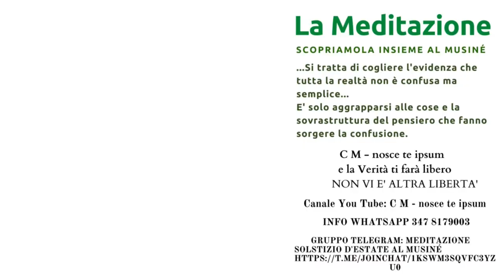Meditazione al Musiné al Solstizio d'Estate - Sabato19 giugno 2021 ore 21, Caselette - Torino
Meditazione del Solstizio d'Estate ai piedi del Monte Musiné la montagna che da sempre è ritenuta un sito esoterico.
Sabato 19 giugno 2021 ore 21 Caselette - Torino.

Sabato 19 giugno 2021 ore 21
Meditazione del Solstizio d'Estate

Ritrovo alle ore 20:00 a Caselette - Torino, in Piazza Cays n°1 (davanti al Kiosko)
Per raggiungere il posto della pratica occorre percorrere un tratto di bosco di circa 15 minuti a piedi lungo la pista tagliafioco del Musiné.

COSA PORTARE: Vestirsi con abbigliamento comodo e adeguato per restare all'aperto. Portare un cuscino o un cuscino fouton, un barattolo di vetro trasparente e una candela, che verrà accesa e messa all'interno del barattolo durante la pratica.